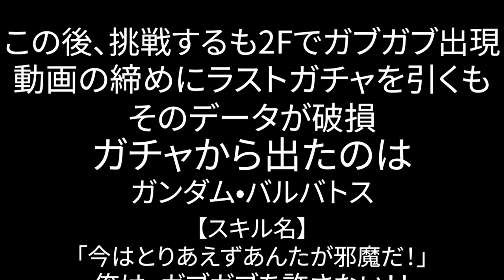【無課金パズドラ】3月クエスト15にシーウルフ＆デイトナで挑戦！理不尽な現実を許せない！！【しばいぬ丸＃85】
ボソボソボイスで申し訳ないです。
それぐらい疲弊してましたのでお許しを！！

〈よく使用させていただいている楽曲サイト〉
DOVA-SYNDROME

〈挿入曲〉
Highway_Mermaid
空に輝く星を見上げながら